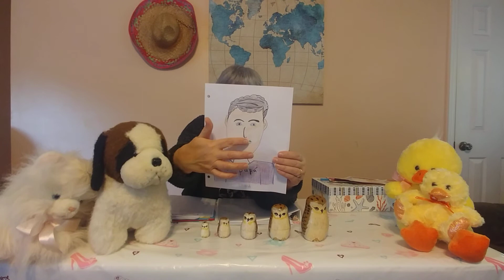Robbins K-5. 04.16.20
¡Hola Clase!
This week we will be learning about Animal and Colors in Spanish!
¡Gracias!